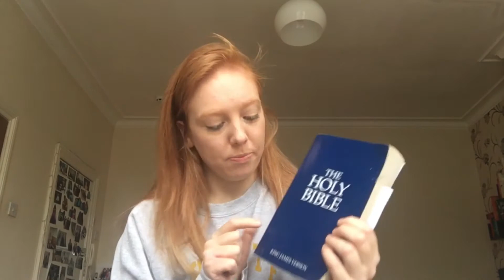Let’s talk Wednesday’s: My Christian Testimony.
Hello all and I hope you are all well and keeping safe. I hope you enjoy My Christian Testimony this week.